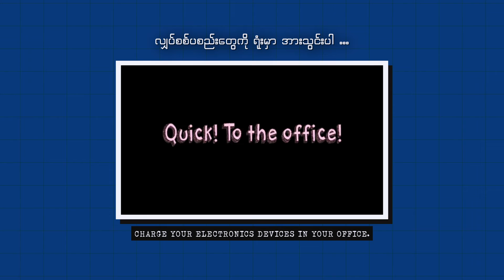Ninja level saving on electricity bills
2021 techniques